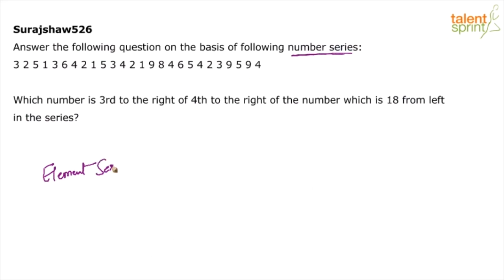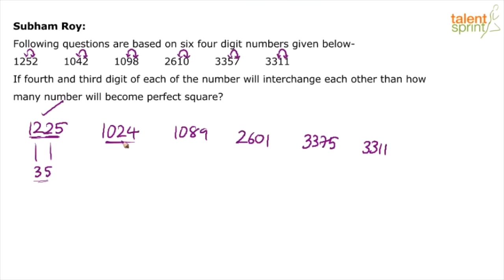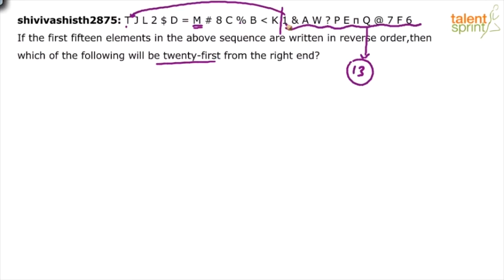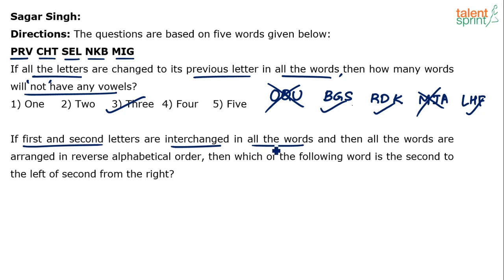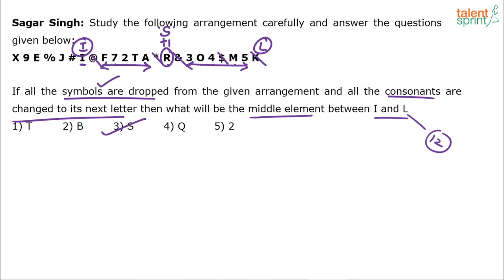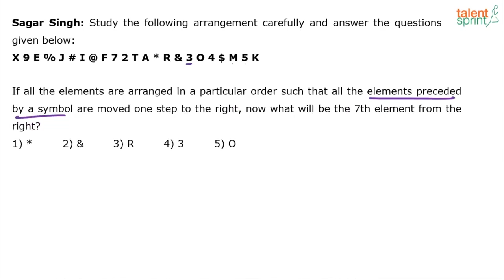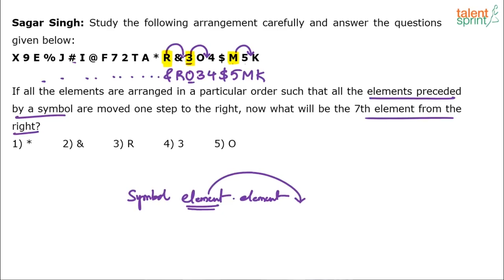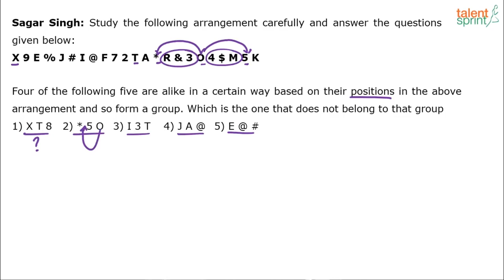Element Series | Additional Example 1 to 6 | TalentSprint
Subject: Reasoning Ability
Topic: Element Series
Sub-topic: Additional Example 1 to 6

Happy learning!